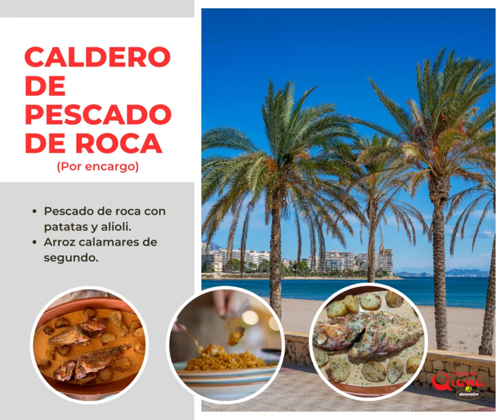Delicioso caldero o exquisita caldereta de bogavante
Reservando por encargo en el Graná Abrasador, en la playa de Muchavista en el Campello puedes probar nuestro delicioso caldero de pescado de roca o si prefieres nuestra exquisita caldereta de bogavante, siempre por encrgo.

Disfruta en el Graná Abrasador de la esencia de la cocina de la costa levantina sin olvidarnos de nuestras carnes a la brasa de crianza propia.